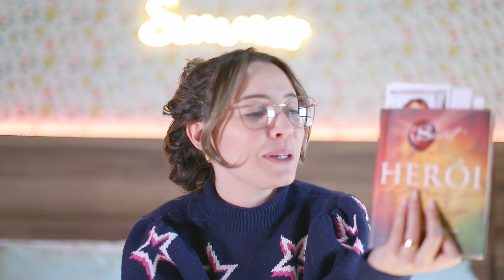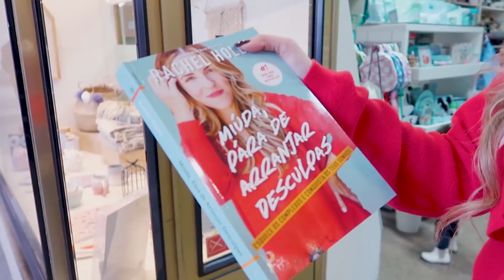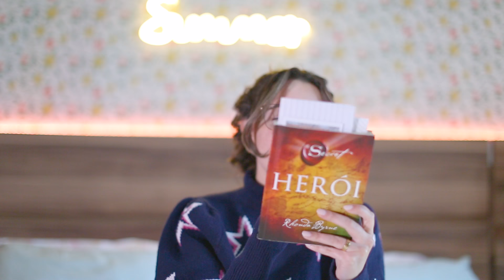ISSO TAMBÉM PODE MUDAR SUA VIDA